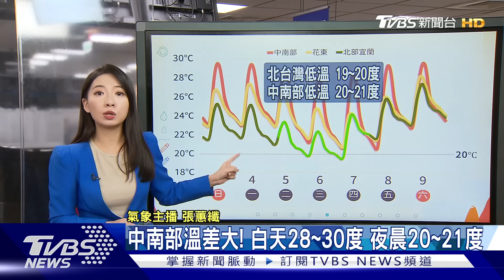又有颱風!「準銀杏」最快今晚生成 路徑曝｜午間氣象｜TVBS新聞20241103